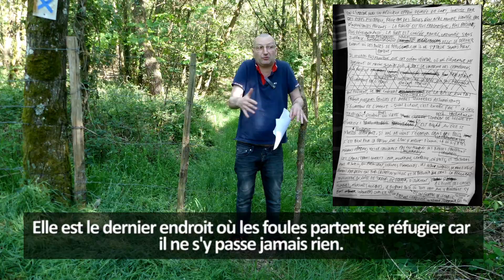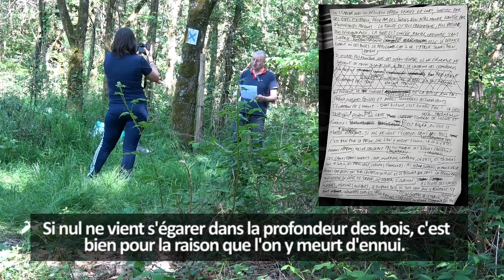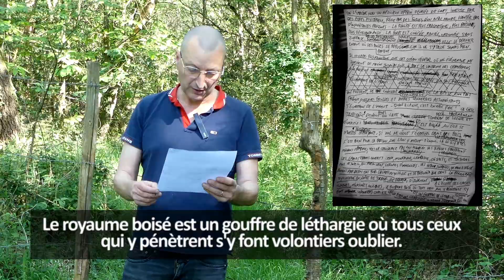Le silence de la forêt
On l'imagine, non sans un délicieux effroi, peuplée de loups, investie par des êtres mystérieux, régie par des forces d'un autre monde, hantée par d'inquiétantes présences... La réalité est plus pragmatique, plus paisible, plus décevante aussi pour ces fous idéalistes : la forêt est civilisée, rangée, ordonnée, sans surprise.

Fondamentalement soporifique.

Elle est le dernier endroit où les foules partent se réfugier car il ne s'y passe jamais rien.

Il n'y a pas plus monotone que cet océan végétal où nul évènement ne survient du matin jusqu'au soir, à part le vacarme des champignons qui poussent, le concert fracassant de la brise qui fait frémir quelques feuilles et autres tonnerres assourdissants s'échappant de l'humus.

Quant à la nuit, c'est encore pire !

Ce lieu déjà hautement trépidant devient alors un vaste tombeau de silence et d'inertie. Et c'est bien là que la sylve se montre réellement effrayante. Si nul ne vient s'égarer dans la profondeur des bois, c'est bien pour la raison que l'on y meurt d'ennui.

Là où il y a des millions d'arbres, vous ne croiserez pas un seul humain normal. Les bipèdes ordinaires préfèrent les grands espaces ouverts : mer, montagnes, campagne, déserts, et toujours sous le Soleil, en plein vent, entourés d'immensités.

Les hiboux solitaires de mon espèce aiment par-dessus tout fuir l'agitation du siècle et se terrer dans la pénombre sylvestre, en quête de torpeur, de lenteur, d'isolement, à l'écoute des choses humbles, minuscules, invisibles.

Le royaume boisé est un gouffre de léthargie où tous ceux qui y pénètrent s'y font volontiers oublier.

C'est un éternel crépuscule où viennent s'endormir les hommes d'esprit et de plume.